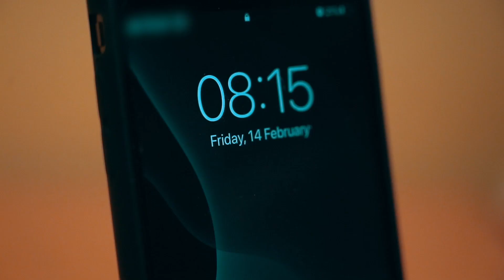Ystävänpäivä kuin AUTODOC näkee sen 🧡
❤️ Ystävänpäivä on täydellinen aika hemmotella läheisiäsi miellyttävillä ja käytännöllisillä lahjoilla.

Ja meidän mielestämme on myös paras hetki antaa rakkaalle autolle uusia varaosia AUTODOCILTA 🚗